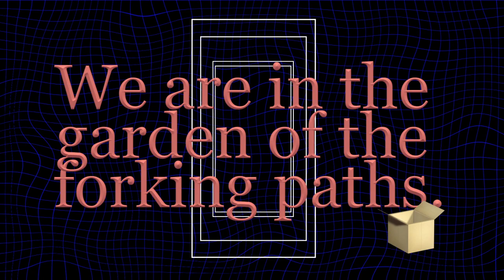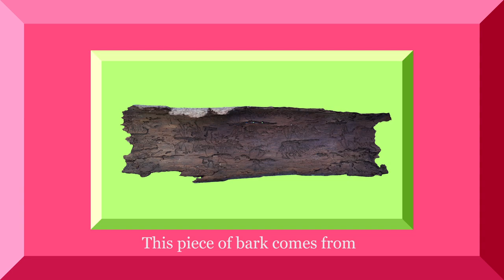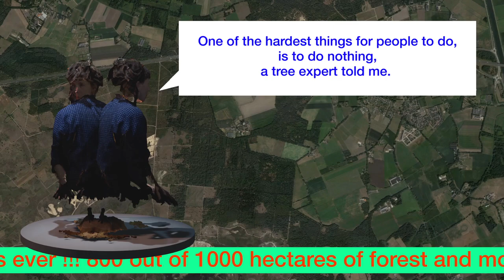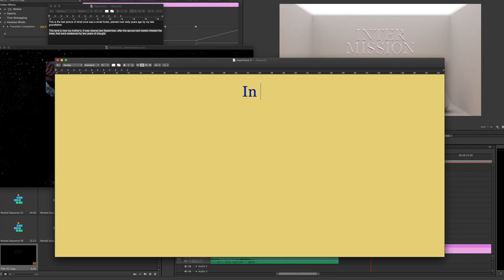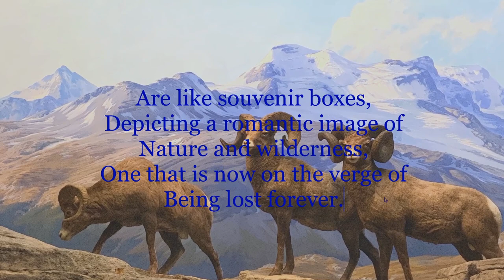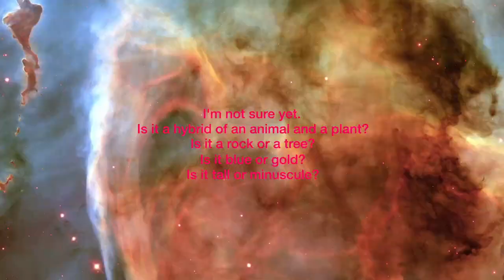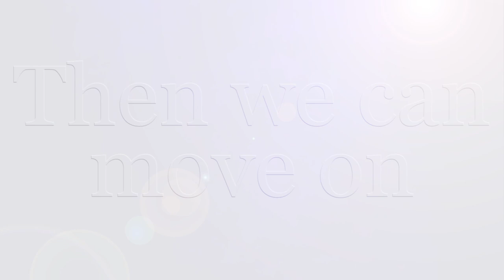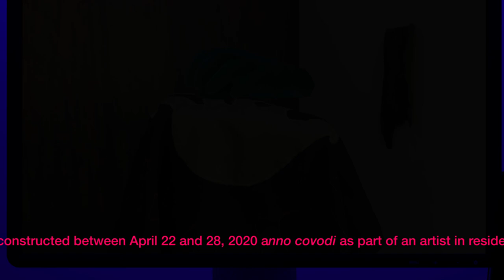Mistakes: the artist talk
Alexandra Crouwers
HD, colour/sound, 20’20”, 2020

Wednesday, April 29, 2020 anno covidi, I was supposed to give a talk over lunch at the end of my two months involvement in Residency Unlimited. This, of course, took place in another universe.

Instead, I flew back home to Belgium on March 15 for obvious reasons. Luckily, the two weeks in New York were incredibly productive. Back in my studio, I had trouble processing all information I managed to gather during my short stay, and everything that’s connected to the current virus crisis. A weird overlap between my body of work, my research, and this Situation has occurred. I lost sight of the Universe of Former Normality, in which I was still in New York.

Last week, RU’s Rachel reached out to me, asking if I would be willing to give the talk anyway, through means of a recording of some sort. I suddenly snapped out of artistic bewilderment - I’ve been starting projects since I returned, but nothing at this point really materialized in a satisfactory way - and made this 20 minute hyperspace powerpoint video work, explaining my research, using fragments and frays of halfly finalized ideas.

This is by far the longest film I ever made in the shortest time available. There’s a lot more I wanted to address, but for now, this is it.

Credits:
All images and soundtracks are by Alexandra Crouwers, except for:
a fragment of Bald Terror's 'Rotterdam', a sample of Brenda Lee's 'I'm sorry', the Marvel character Thanos is mentioned, it uses YouTube footage of jumpstyle dancers, gifs from Giphy, two sound effects of freesound.org, and smoke effects from pixabay.

This video is made possible with the kind support of Mondriaan Fonds, Kunstloc Brabant, and the Vlaamse Gemeenschap.